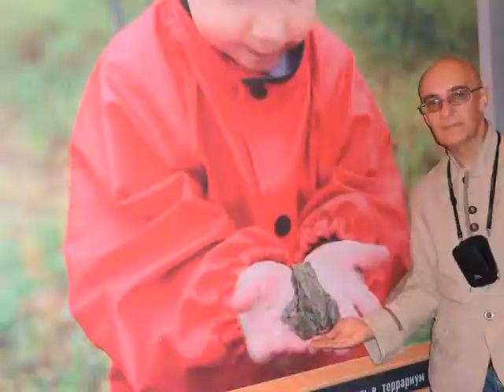My Edited Video